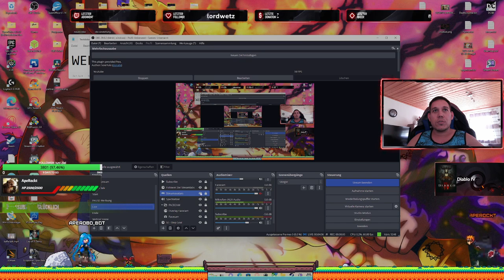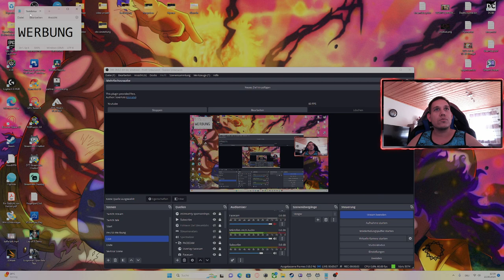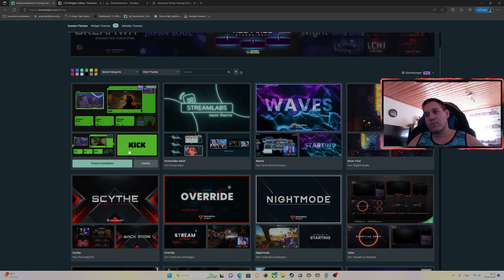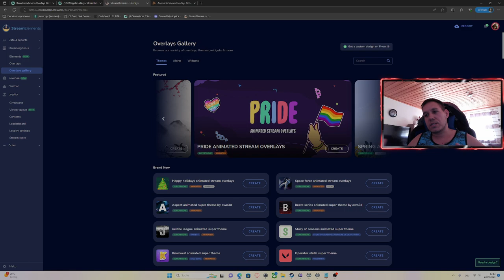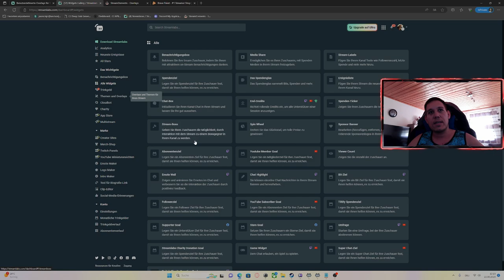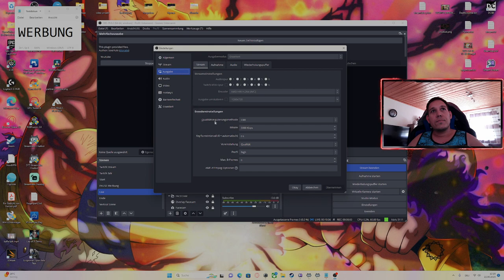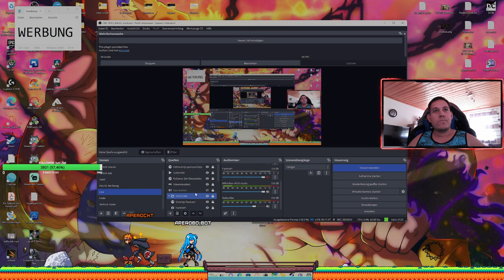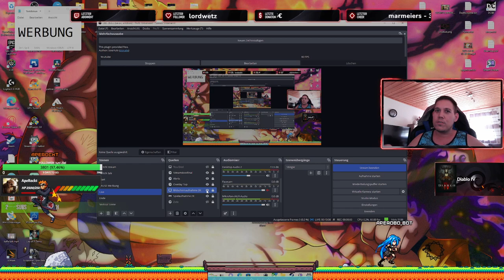Streaming | Alles für den Anfang ➡️OBS Einstellung -Overlays von Streamlabs & OWN3D - Tricks / Tipps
►Mein Equipment◄
►HARDWARE:
►STREAM:
✦Webcam✦ VITADE 960A Pro Webcam mit Licht
►CONTROLLER:
►GAMING PC:
✦Grafikkarte✦ Asus Rog Strix mit Wasserkühlung 6900xt
Grafikkarten Alternative: